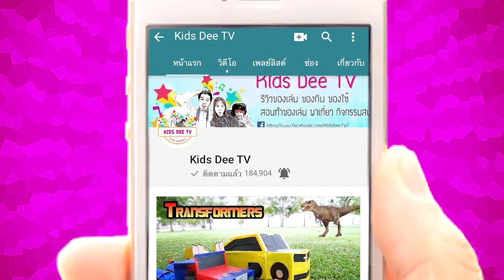น้องดีเจพาพ่อกรไปซื้อจักรยานคันใหม่ | New Bicycle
คลิปนี้น้องดีเจจะพาพ่อกรไปซื้อจักรยานคันใหม่ที่ห้างโลตัสกันครับ พ่อกรจะได้มีจักรยานมาปั่นเล่นกับน้องดีเจ จักรยานคันใหม่ของพ่อกรจะสวยแค่ไหนไปชมกันครับ